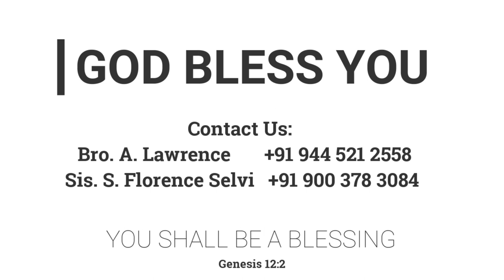கிறிஸ்து பிறப்பு(தேவ நோக்கம் & மனித பிற்சேர்க்கைகள்) | 18.12.2022 | Pr. I. Vinil Sathish